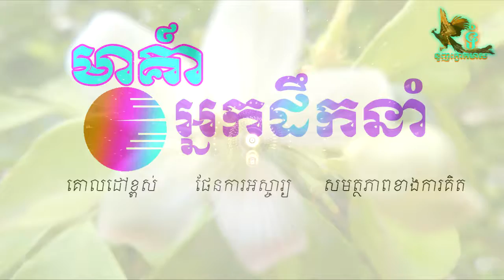មាគា៍នៃអ្នកដឹកនាំ|Road of Leadership 1| អានដើម្បីអភិវឌ្ឍន៍ខ្លួន ២០១៩, sang sopheak official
Noted!
_ If you don't want any of your content like image , audio, video on our channel.
my Videos Better than Now.